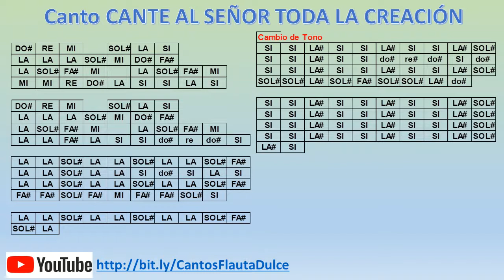Canto CANTE AL SEÑOR TODA LA CREACIÓN Notas Flauta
Cante al Señor toda la creación Notas para Flauta

Para pedir los cantos que te gustan aquí o

‪#‎MusicaCristiana‬ en‪ #‎FlautaDulce, MusicaEnFlautaDulce y las NotasParaFlauta del HimnarioBautista, o HimnarioAdventista, Coritos y CantosCristianos